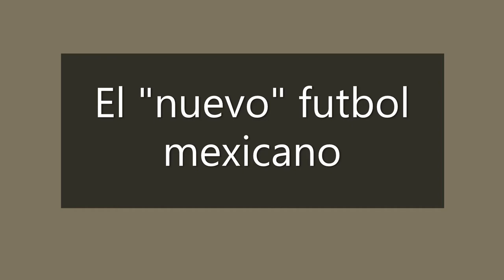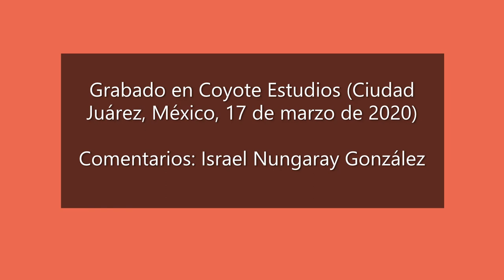Football: El "nuevo" futbol mexicano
El negocio es lo primordial en el futbol mundial y México no es la excepción. Durante los próximos 6 años el futbol mexicano sufrirá cambios que afectarán la organización, la percepción del aficionado y minimizarán el aspecto deportivo en aras de aumentar los ingresos. Aquí los detalles. Cheers.